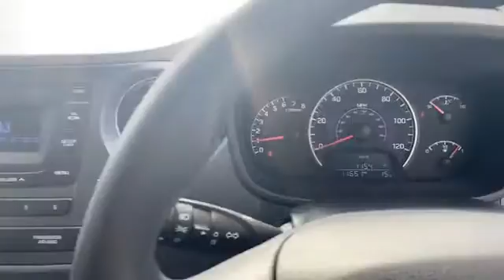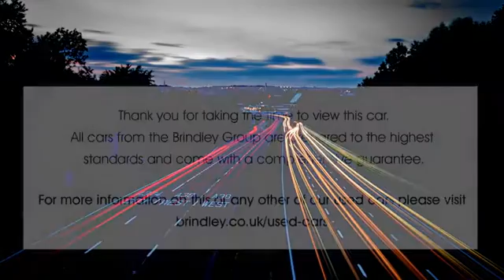BJ18PCO for sale with Brindley Hyundai Wolverhampton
For sale BJ18PCO from Brindley Hyundai Wolverhampton. Don't miss out on your next used car come down and test drive it today!